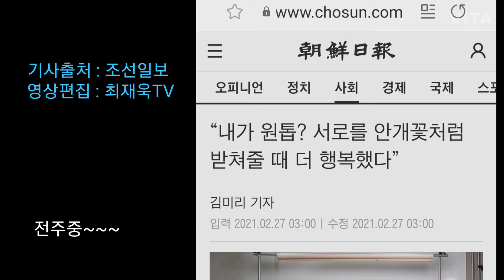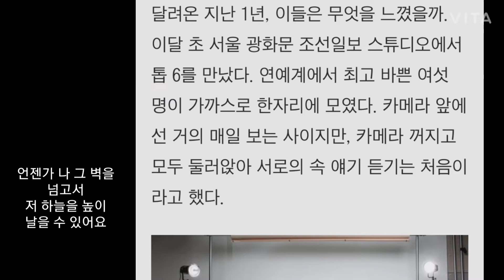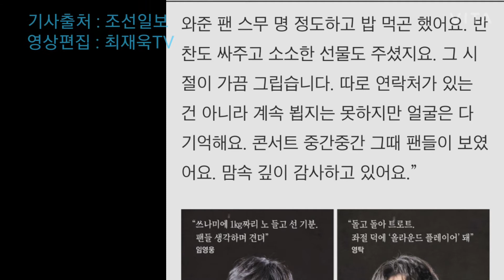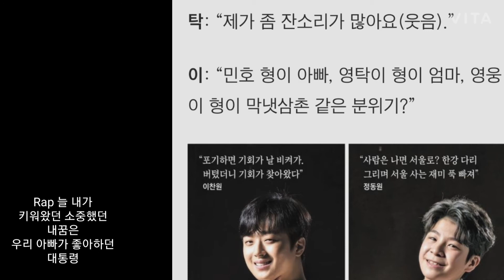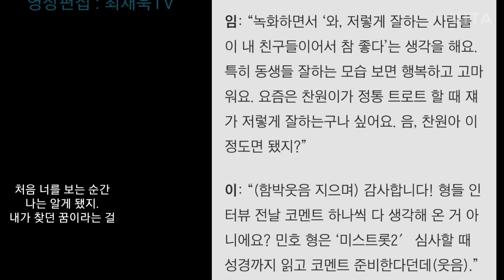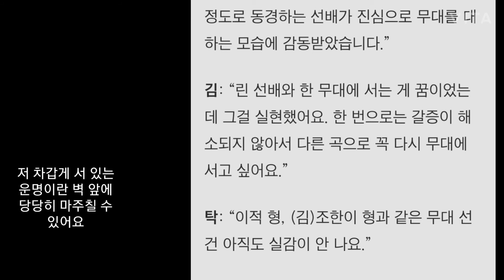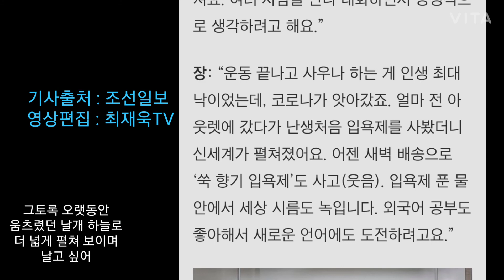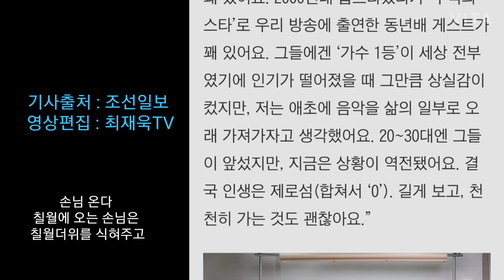톱6에게 들었다, ‘미스터트롯’ 그후 1년,내가 원톱? 서로를 안개꽃처럼 받쳐줄 때 더 행복했다”,조선일보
“내가 원톱? 서로를 안개꽃처럼 받쳐줄 때 더 행복했다”